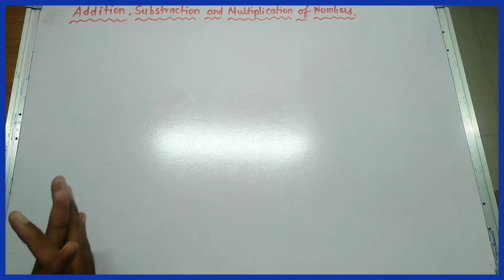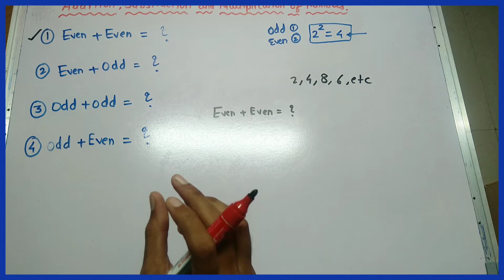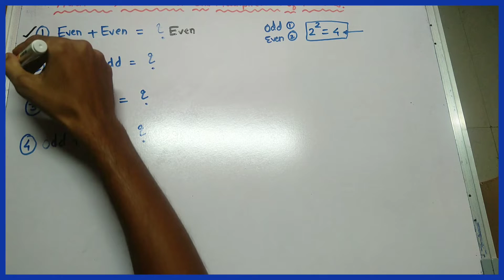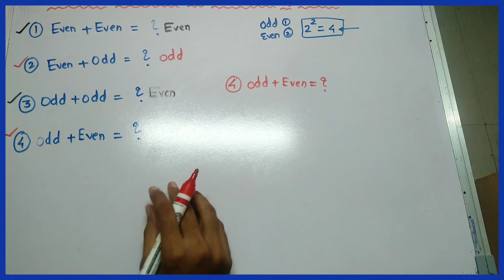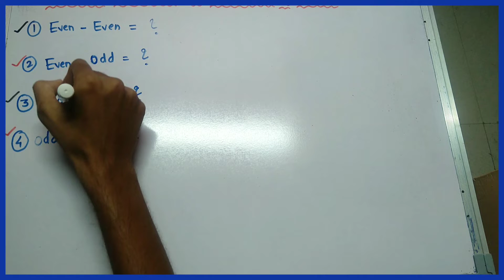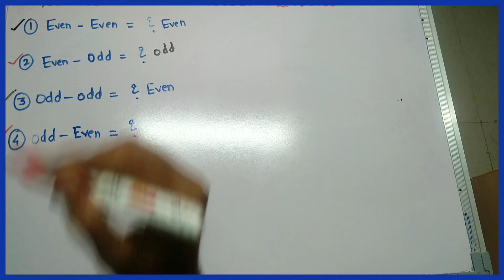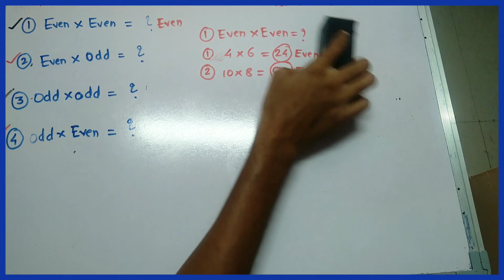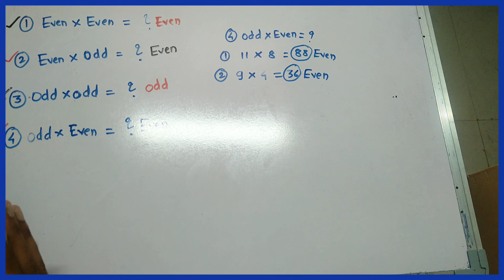Research On Numbers. Even Numbers And Odd Numbers.